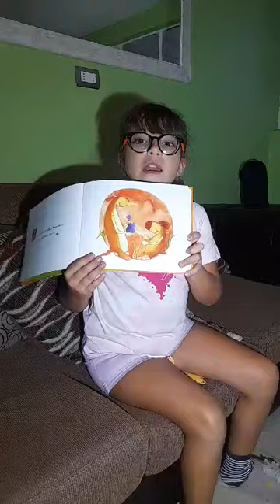booktubers 2024 Noelia Gahona